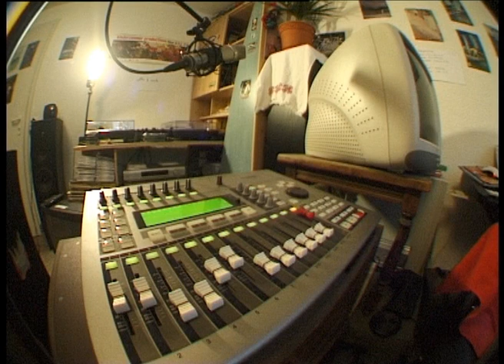Underground Hip Hop Beats Part 3 with Cats and Skating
Some music  i made with my lovely cats in the beginning and the skating of Patrick Graf later in the vid